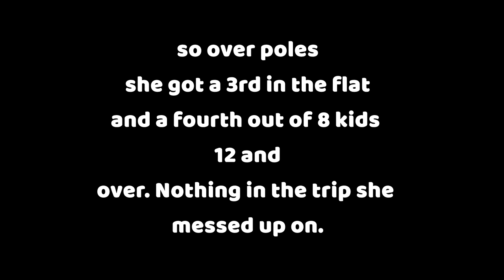She Was Sabotaged At The Horse Show!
DaybyDayVlogs
110 North Front Street - A3,
Suite #213
Belleville, Ontario, K8P 0A6
Canada